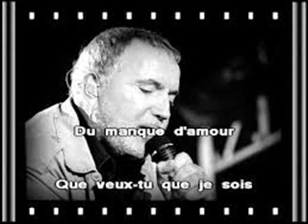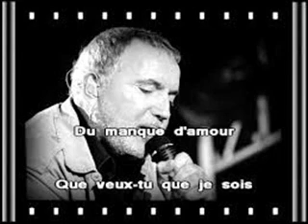Bernard Lavilliers - Chiens De Guerre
Titre tiré de l'album "Clair Obscur" de 1997